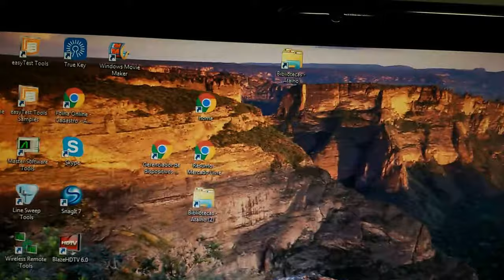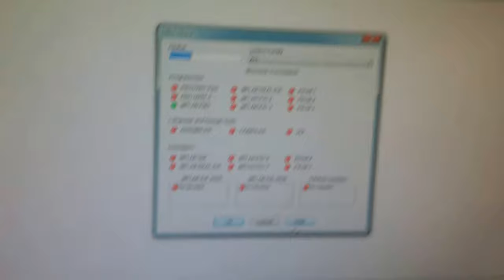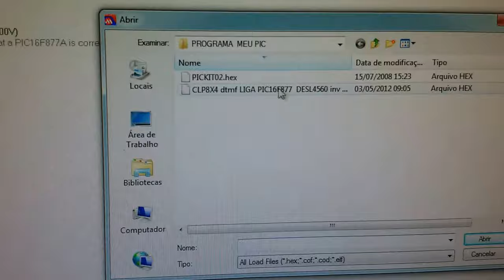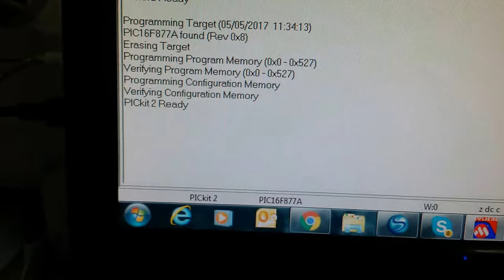DICA PARA GRAVAR PICS NO GRAVADOR PROGRAMADOR PICKIT2 CLONE SERGTECH SERGTEC